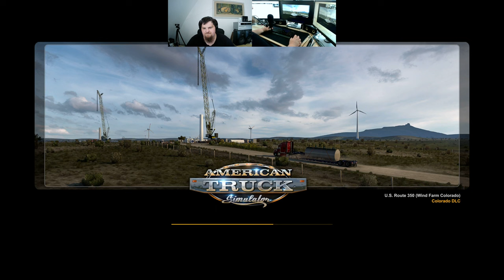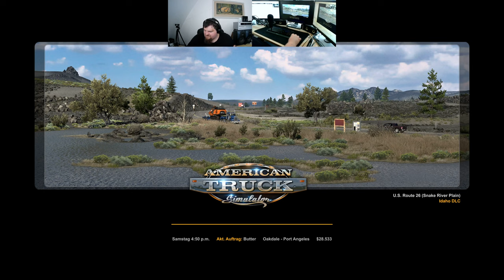Let´s Play ATS - American Truck Simulator #014